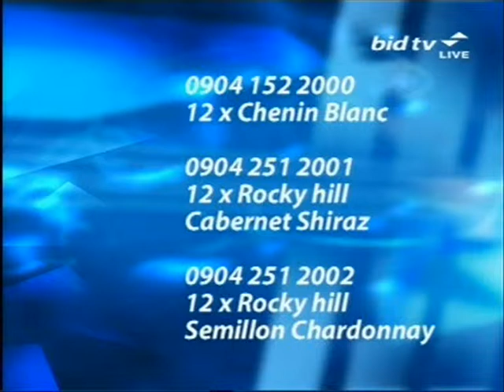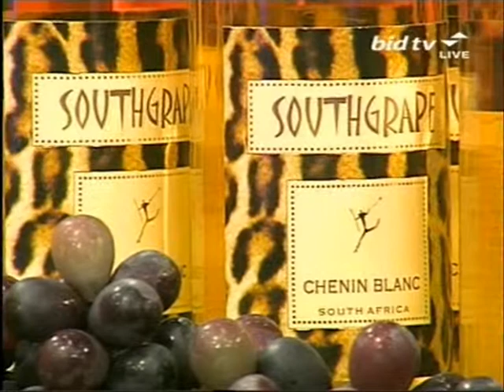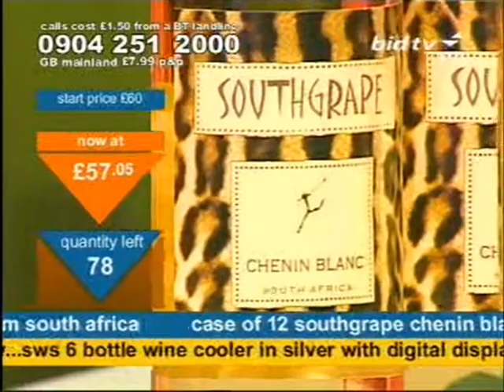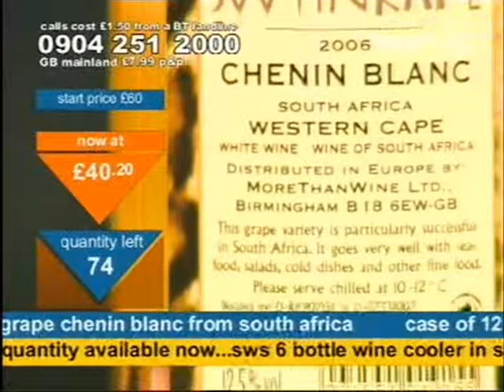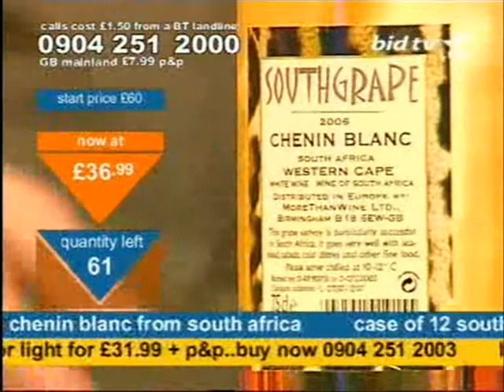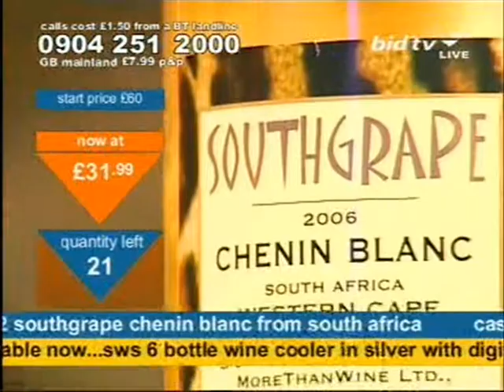Andy Hodgson sells leopard print wine on Bid TV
Andy Hodgson gives you a baked apple cuddle on the tongue
whilst selling a classily packaged Case Of 12 Southgrape Chenin Blanc From South Africa wine on Bid TV in June 2007.